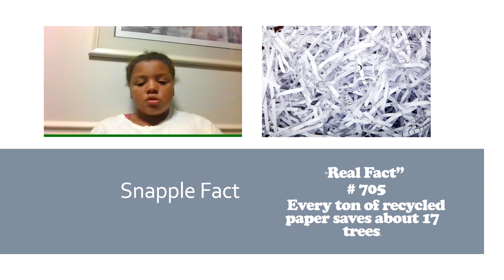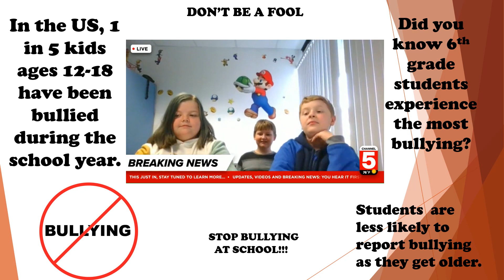Dresden DBN 10 27 2022 Published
Dresden DBN 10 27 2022 Published Morning Announcements